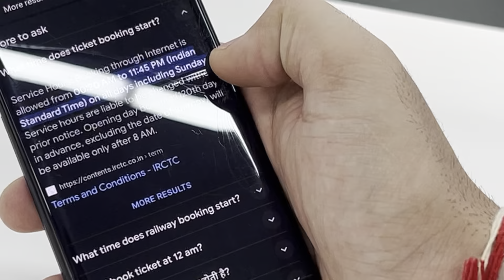iphone 15 Pro Max Booked🔥 | Delivery Soon